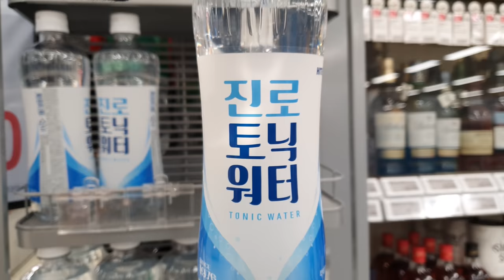🍜불고기우동+모듬초밥🍣 불고기+새우튀김 토핑 냄비우동 + 닭꼬치엔 모히또 한잔 어때여?!🍸 SUSHI UDON MUKBANG ASMR EATINGSHOW REALSOUND 요리먹방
❤✨ 자막을 원하시는 분들은 오른 쪽 아래에 있는 설정버튼(톱니바퀴모양)을 누른 후 활성화해서 시청해주세요! ✨❤

안녕하세요 미짱이에요 🥰
오늘의 메뉴는 불고기튀김우동, 초밥, 닭꼬치 그리고 모히또입니당 🥳
집에 불고기가 쪼끔 남아서 생각해낸 불고기 튀김 우동(?)🍜 요즘 집에서 우동 자주 끓여먹는데 진짜 간단하고 맛있어요..👏🏻 물600ml+육수한알+국간장1T+멸치장국1T+멸치액젓1T+김가루+대파+후추 톡톡 😚 김가루 대파 넣기전엔 음..?? 하는데 넣고 나면 와우..!! 😳 하게 된다는..ㅋㅋㅋ
집에 있던 불고기랑 새우튀김도 토핑 올려 같이 먹으니 더 맛있었어용 ! 😚 마트 가서 세일 득템한 초밥, 닭꼬치도 넘 좋았고 화요+토닉워터+애플민트+라임 넣고 만든 모히또도 아주 맛있었어용 🍸 저랑 모히또가서 몰디브 한잔 하쉴 분..? 😏 (죄송함다,,😂)
영상을 시청해주셔서 감사합니다 🙏🏻 추운 날씨 감기 안걸리시고 잘 지내고 계시겠죠?🙂 점점 뜨끈한 전기장판 속에서 나오기 싫어진다는..ㅋㅋㅋㅋ 감기 조심하시고 좋은 밤 되세용 🌛💗